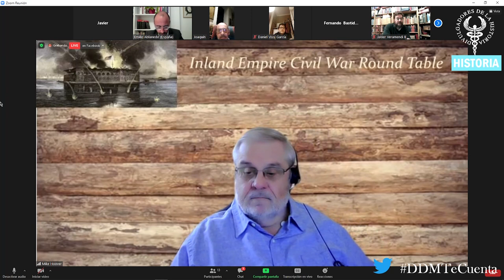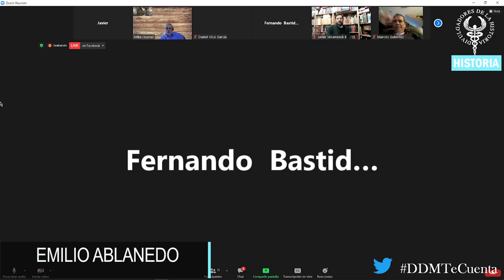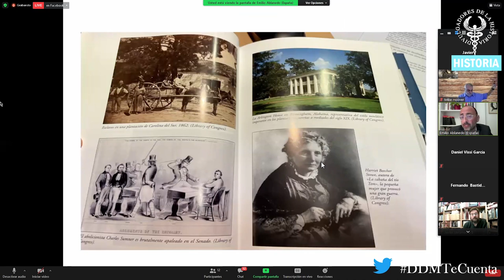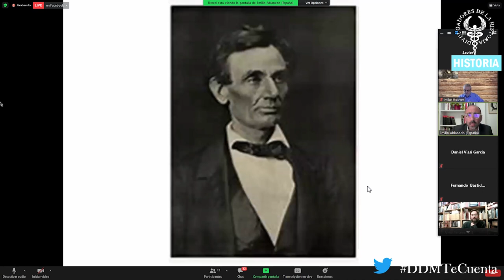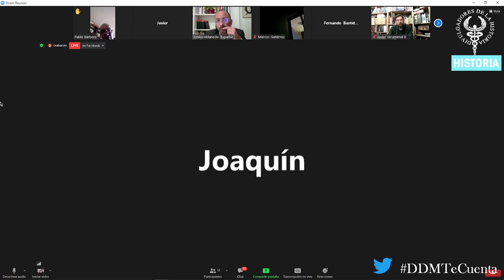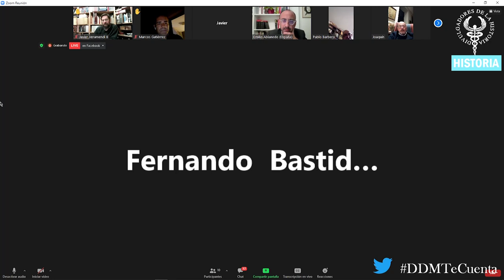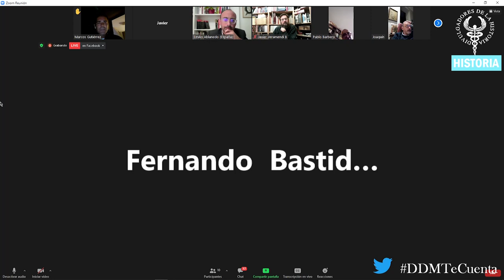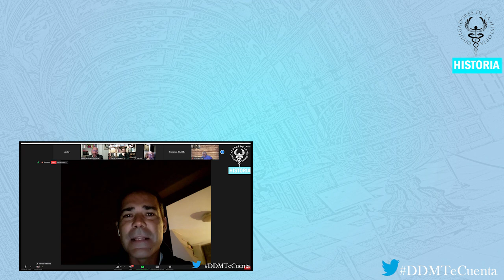💥ESTADOS CONFEDERADOS💥 DE AMÉRICA por Emilio Ablanedo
¿Por qué se produjo la Secesión del sur? ¿Tenían los Sureños «Derecho a decidir»? ¿fue Abraham Lincoln siempre abolicionista? ¿Fue el general Lee el mejor militar de la guerra Civil? ¿Cómo eran los soldados rebeldes?

Confederación: Los Estados Confederados de América y la Guerra Civil --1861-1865-- Tapa dura – 24 marzo 2021